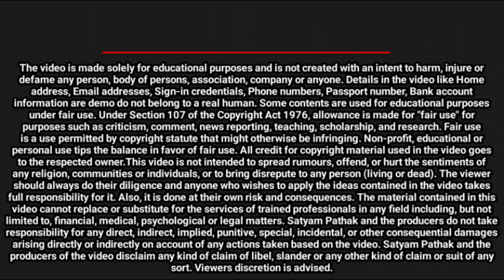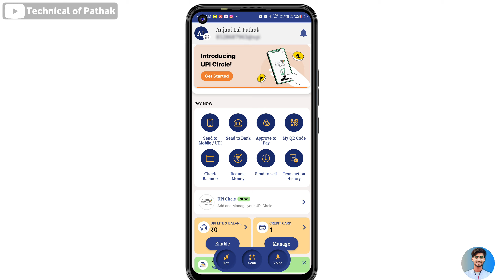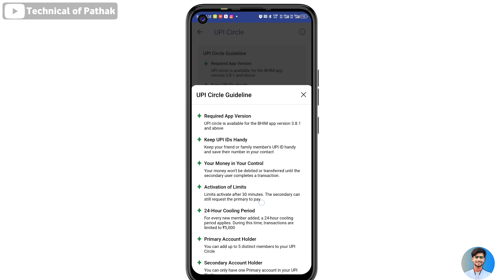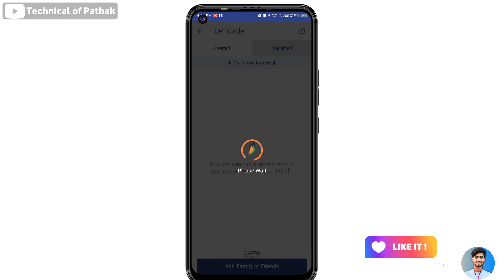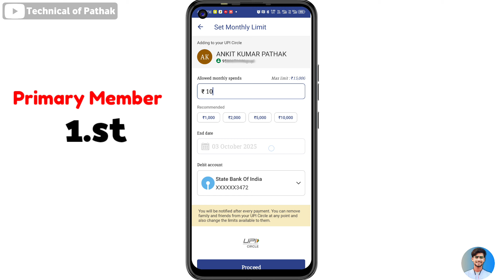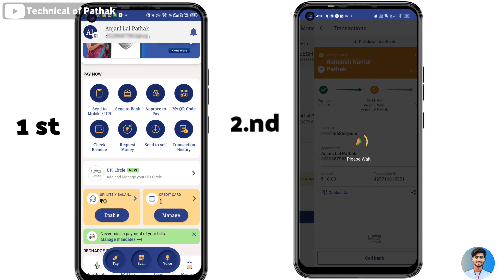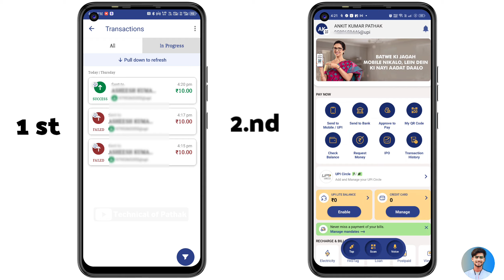How To Use UPI CIRCLE | Bina bank ke upi circle kaise kare | upi circle how to activate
In this video :- Hello Dosto es Video me Bina Bank Account and upi id ke paisa bhej kar dekhne wale hai.How To Use UPI CIRCLE | Bina bank ke upi circle kaise kare | upi circle how to activate | UPI Circle. And UPI CIRCLE kya hai...? 👍

Cover Topics.
bhim apps me account kaise bnaye bina atm ke
bhim account kaise banaye bina atm ke
bhim app me aadhar se upi kaise banaye
upi circle me member add kese kare